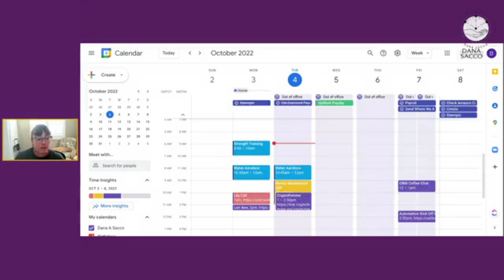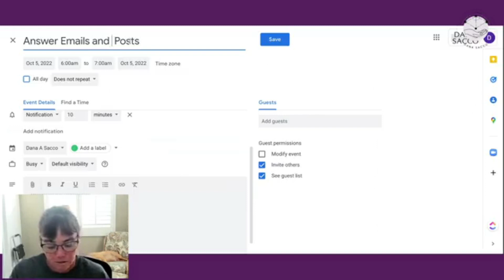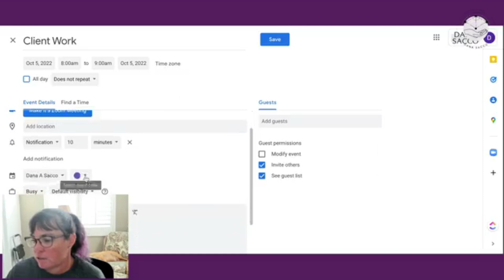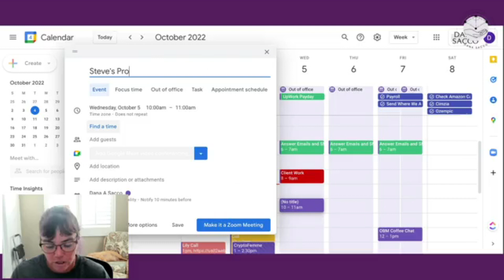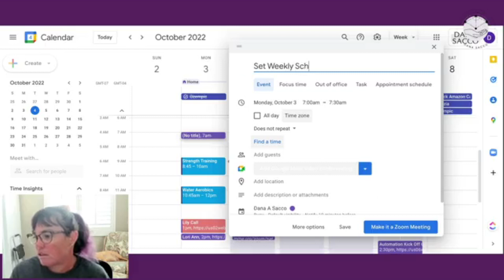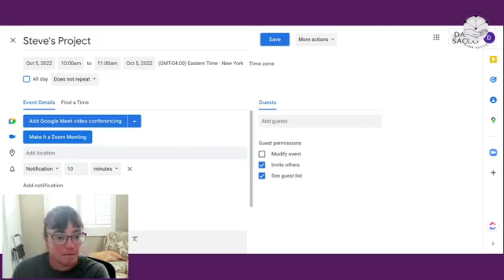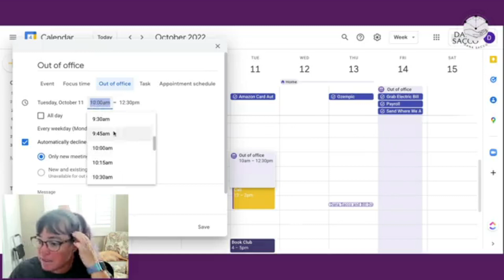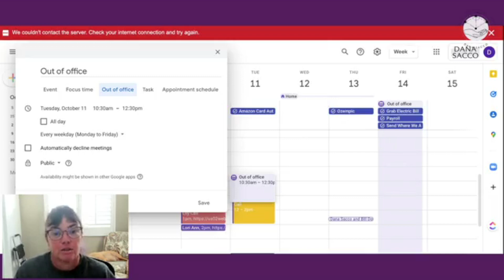How to set some BOUNDARIES for your SANITY??? ~ DANA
How to set some BOUNDARIES for your SANITY??? ~ DANA One of the hardest parts of working from home and having a family are BOUNDARIES! We are so afraid that we will lose $$ or even a client if we don't respond right away - gosh forbid we have a LIFE!
So how do we set them to find balance and sanity in our life? It's not as difficult as you might think - it's more wrapping our mind around it.